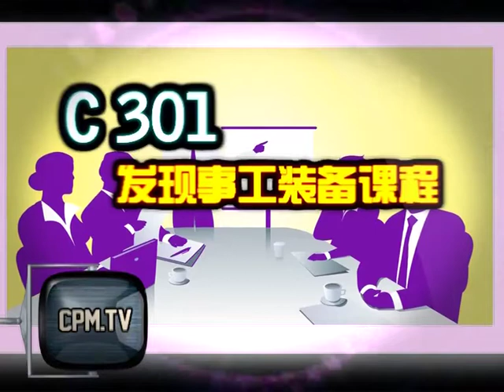cpm tv 19-05-2013